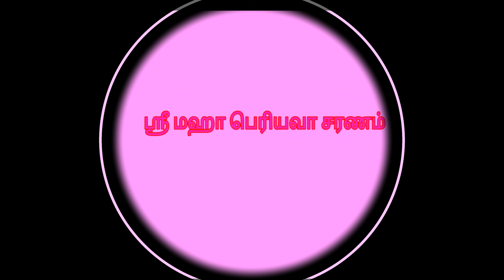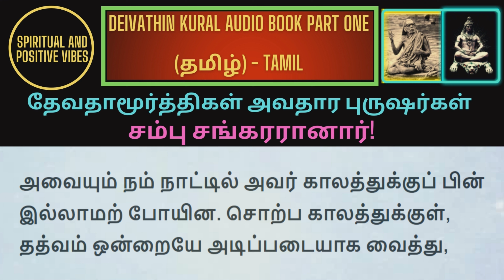Deivathin Kural-Part 1-தேவதாமூர்த்திகள் அவதார புருஷர்கள்- சம்பு சங்கரரானார்!- 114_1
🙏🙏மஹா பெரியவா சரணம்🙏🙏

Deivathin kural part 1 audiobook

 தேவதாமூர்த்திகள் அவதார புருஷர்கள்- சம்பு சங்கரரானார்!- 114_1

mahaperiyava miracles

sudhaseshayyan speech
kolaru pathigam tamil
mahaperiyava mahimai
ananthapadmanabhachariar upanyasam
vertigo exercises
mahaperiyava experiences
soundarya lahari
shyamala dandakam
elon musk
swaminathan speech

mahaperiyava arputhangal

kanchi devotional

mahaperiyava videos

mahaperiyava mahimai

mahaperiyava asthothram

mahaperiyava songs

periyava parikaram

periyava songs

periyava puranam

periyava asthothram

periyava subrapatham

mahaperiyava Expirences

mahaperiyava images

mahaperiyava asthothram

mahaperiyava miracles

mahaperiyava photos

mahaperiyava blog

mahaperiyava songs

periyava quotes

பக்திSpiritual positive vibes , peace love and joy, happiness, tamil, bharathiyar, ramana maharishi, GodSpiritual positive vibes , peace love and joy, happiness, tamil, bharathiyar, ramana maharishi, God